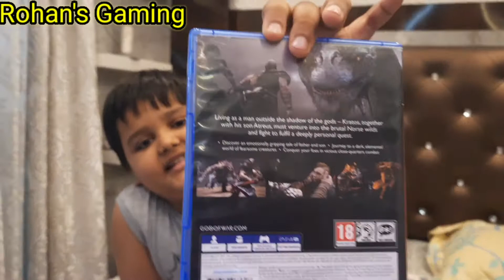My PS4 Collection 2020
unboxing ps4 cd Spider-Man
God of War
uncharted 4
 more game's